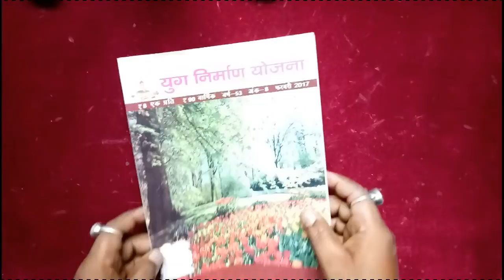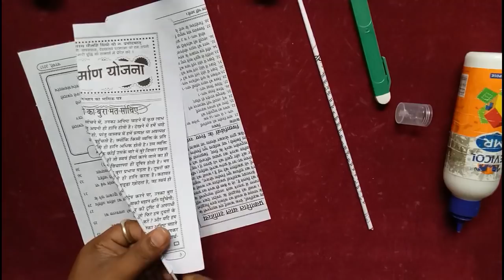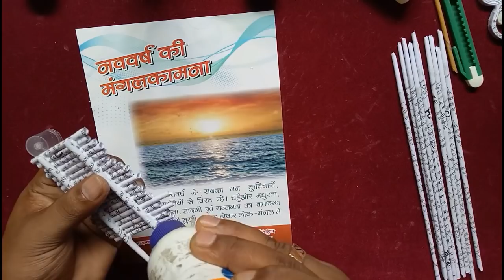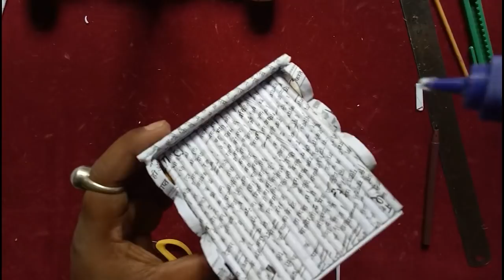How To Make A Mobile Hoder with Magazine newspaper and Fevicol Unique2